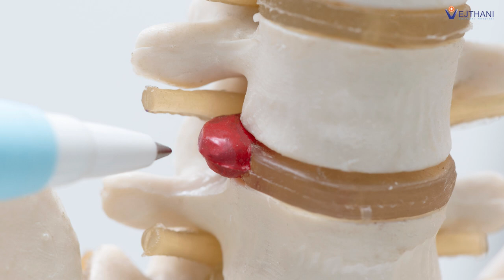ผ่าตัดส่องกล้อง หมอนรองกระดูกทับเส้นประสาท ฟื้นตัวไว ใช้ชีวิตได้เต็มที่ | โรงพยาบาลเวชธานี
ศูนย์กระดูกสันหลัง ชั้น 2 อาคาร King of Bones โรงพยาบาลเวชธานี